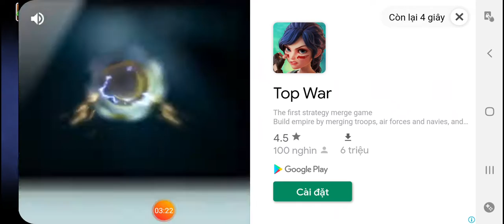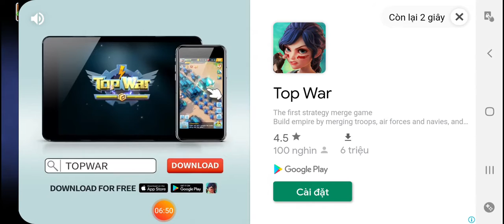PvZ - Arena Online Silver League #2